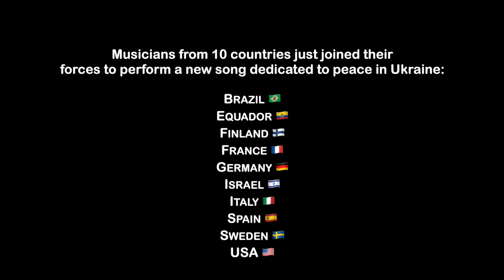Sofi Bonde "Endlessly"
Sofi Bonde brings you her new single "Endlessly". Musicians from 10 countries joined together to create this beautiful masterpiece promoting and hoping for peace in Ukraine. We hope you enjoy the beautiful instrumentals, powerful vocals, and heartfelt lyrics. All revenues from this music video go to UNHCR.

Writers:
Sofi Bonde / Sweden
Stefan Lebrot / France
Federico Conti / Italy
Production:
Stefan Lebrot / France
Kim Wennerström / Germany
Performers:
Sofi Bonde / Lead Vocals / Sweden
Federico Conti / Piano / Italy
Stefan Lebrot / Programming / France
David Lanas / Drums / Equator
Daniel Sadownick / Percussions / USA
Rafael Freitas / Bass / Brazil
Kim Wennerström / Bass & Guitar / Germany
Jose Torres / Classic Guitar / Spain
Yoed Nir / Cello / Israel
Mixing:
Kim Wennerström / Germany
Mastering:
Minerva Pappi / Finland

ENDLESSLY

You never know the way
Until you start to climb it
Leads along the way
Folding out as you let them

The diamonds that you’ll find
Are different than imagined
Rejected state of mind
Doesn’t mean it didn’t happen

I believe in peace
I believe in you and - you believe
Endlessly
That we got all we need

Living life up close
Can cut off the illusion
Trusting that old ghost
Lead you off to confusion

The reason that we came
Was just to be united
Cause we are all the same
We can’t hide when enlightened

I believe in you and you believe - you believe
Endlessly - endlessly Oh

Endlessly - endlessly

Нескінченно

Ти ніколи не знаєш дороги
Поки не почнеш підніматися
Тебе веде дорогою,
Що розкладається так, як ти дозволиш

Діаманти, які ти знайдеш
Відрізняються від тих, що уявляв
Відкинутий стан розуму
Це не означає, що цього не сталося

Я вірю в мир
Я вірю в тебе, а ти віриш
Нескінченно
Щоб ми отримали все, що нам потрібно

Живе життя зблизька
Може розірвати ілюзію
Довіра цьому старому привиду
Призведе тебе до плутанини

Причина, через яку ми прийшли -
Потрібно просто бути об’єднаними
Бо ми всі однакові
Ми не можемо сховатися, коли просвітлені

Я вірю в тебе, а ти віриш - віриш
Нескінченно - нескінченно

Нескінченно - нескінченно